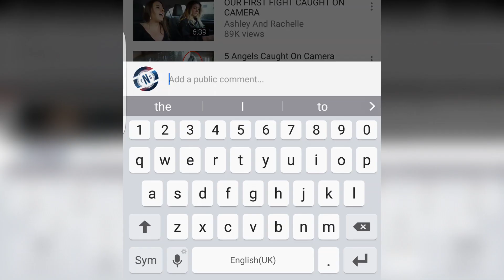5 MOST EMBARRASSING QUEENS GUARDS MOMENTS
5 MOST EMBARRASSING QUEENS GUARDS MOMENTS! Queens guards, royal guard moments. Queens guards caught falling over, royal guards caught falling over. Best of royal guard moments.

Hello boys and girl’s Joe here and welcome to a new video, today ill be showing you a 5 moments of when queens guards unfortunately fall over whilst on the job. As you know humans aren’t perfect and sometimes, we can slip up, excuse the pun. Well unluckily for these lads in the video they do fall on camera. I know from personal experience how embarrassing falling over in public is and I do feel for them. All I can say is chin up boys its not a big deal, hopefully none of them were hurt from the falling. Anyway, before the video starts thanks so much for the support recently. You have been amazing. Cannot thank you enough. Without further or do let’s get straight into the first video.

This video was recorded at Edinburgh castle which has been home to previous kings and queens of the monarchy. Anyway, in this video three queens’ guards and seen with their weapon carried by their side marching quickly, presumably they have just finished their shift as they are seen walking towards a door. A few moments later the guard at the back does slip on the floor, like always in the army you always have your fellow soldiers by your side to help you, the guard on the right helps him back up and they walk into the building.

This was recorded at the diamond jubilee which marks the 60th anniversary of the accession of Queen Elizabeth II. There is a huge crowd watching the ceremony take place, when all of a sudden you see a horse gallop very fast in the direction of the crowd, the guard riding the horse reacts quickly throwing his sword on the floor. He rushes out the frame, when the camera is readjusted you see the man on the floor and the horse run off. I’m not sure what made the horse behave like this but it could be likely to have gotten anxious about how many people were around.

Recorded at Buckingham palace there are three guards doing the famous changing of the queen’s guards, one of the guards walks off to finish his shift. That’s when the guard goes to take over the station, this is where he unfortunately slips on what looks like a man hole. I seriously feel for this guard as it seems like it may be In front of hundreds of tourists, I just hope no one found it funny cause I definitely don’t. He quickly gets up and stands back on his position. Let me know what you think of this video in the comments below.

Recorded at tower of London on the Queen’s birthday you see queens’ guards marching off away from the building, they come to a halt where the back-right guard slips and falls over. Hopefully the person Is OK.

Recorded again at tower of London one of the guards is walking around a group of guards where I believe he took a turning too quick and he couldn’t adjust properly. He falls on his hands and catches himself; his big bear skin hat falls off; he promptly puts it back on.

(INFORMATION ABOUT THIS VIDEO BELOW)

▶ Small Description About This Video:

♫ Music
» Video Music -

Video Uploaded By Top 5 Trends